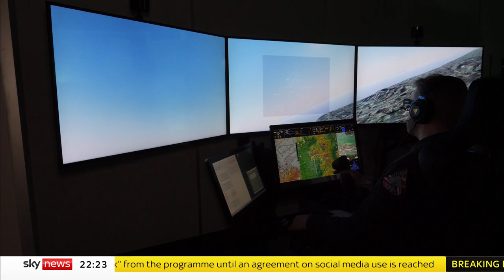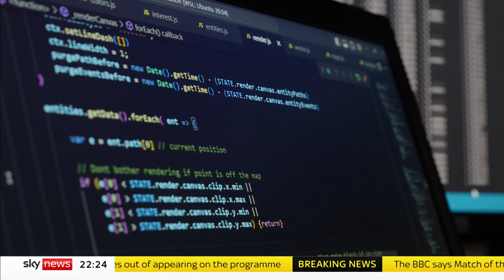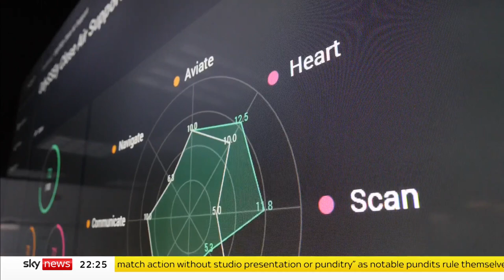Armed forces rehearsing wars in virtual reality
Armed forces are exploring virtual worlds known as a Single Synthetic Environment, to rehearse warfare and train the military.

This experimental system has 60,000 AI "entities" each representing a civilian in the virtual environment that responds to the actions taken by the user.